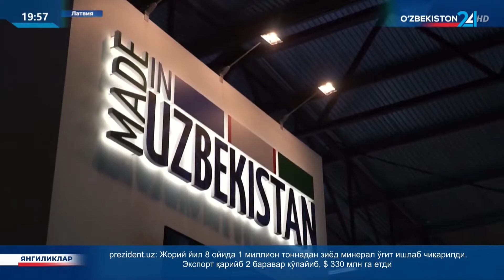Новости 24 | Участие Узбекистана в Международной выставке продуктов питания и напитков«RIGAFOOD2022»